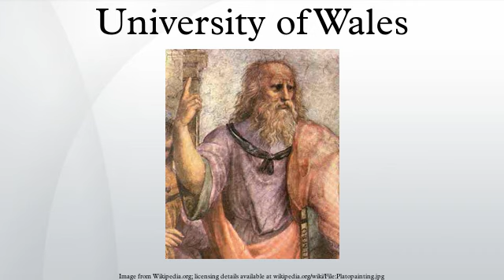University of Wales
The University of Wales was a confederal university based in Cardiff, Wales, UK. It was founded in 1893, and in 2011 it announced its intention to merge with University of Wales Trinity Saint David. In the meantime it has continued to function in its own right.
In its heyday it accredited institutions throughout Wales, and validated courses at institutions in Britain and abroad, with over 100,000 students.